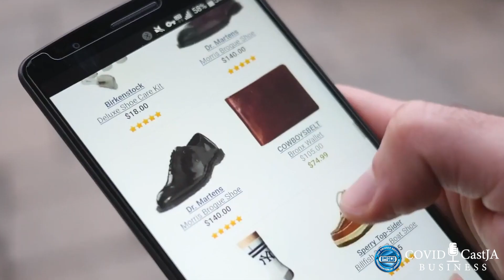Tune in to COVIDCast to Learn How to use Advanced Technologies in your Business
💻 Embracing Advanced Technologies in your Digital Business is not as difficult as you think with the right guide

This week we will be going through :
◾ eCommerce and payment platforms
◾ How to Automate Manual Processes
◾ Saving Costs Through Technology
◾ Becoming More Efficient using Software Tools

Tune in to COVIDCastJA Thursday Feb 4th, 2021 at 7:30pm where we will be speaking about making the most of digital technology. Let us know what you're looking forward to learning and don't forget to let your friends know.

This is all in the leadup to our Let's Go Digital Virtual Conference on March 5-6, 2021